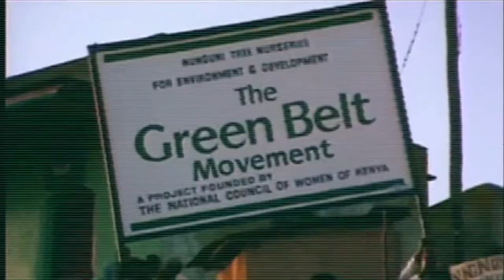DO THE BEST YOU CAN: The Story Of The Humming Bird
The story of the humming bird as shared by the late Prof. Wangari Mathai. Very inspiring and motivating. A must watch.